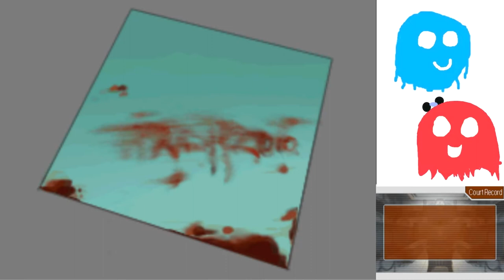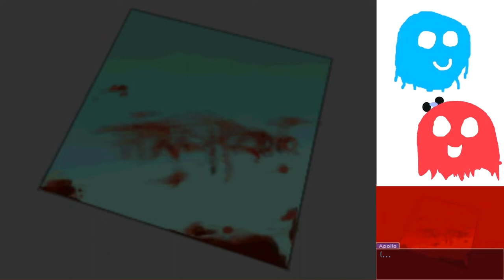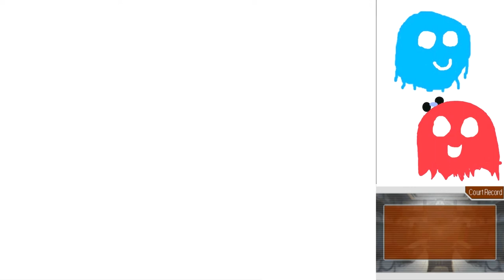Apollo Justice Part 26: Justice is Blind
We already knew that, but I mean this literally this time.